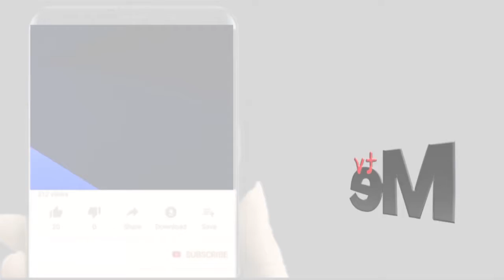WANAWAKE WATAKIWA KUGOMBEA NAFASI ZA UWONGOZI.